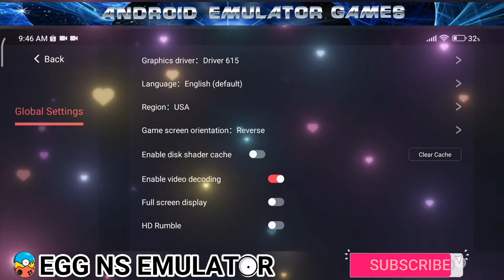EGG NS 3.0.0 Diablo 2: Resurrection Game test with settings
⚠️HAVE MINOR GRAPHIC BUGS/GLITCH